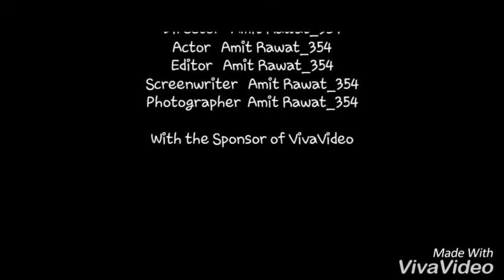Tik tok video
Latest tik tok video